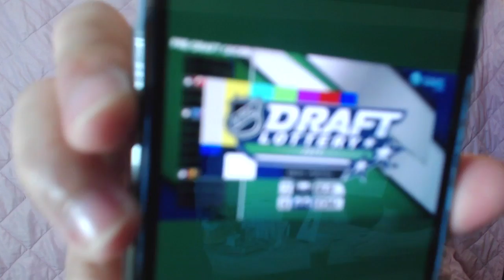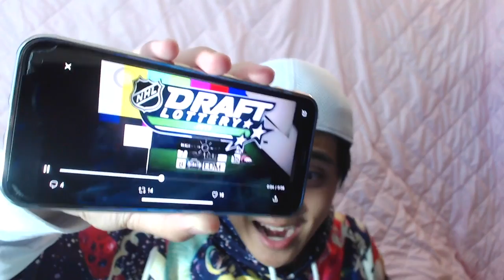2019 NHL DRAFT LOTTERY REACTION (RESULTS LEAKED ONLINE: Draft Lottery Leaked) Jack Hughes / Kakko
The 2019 NHL Draft Lottery results were leaked online before the event started. I saw this and recorded my reaction, as well as my reaction to the actual draft lottery itself. The New Jersey Devils, New York Rangers, and Chicago Blackhawks have won the lotteries, and Jack Hughes, Kaapo Kakko, and Vasili Podkolzin look to have discovered their new homes.

I can't believe this actually leaked.